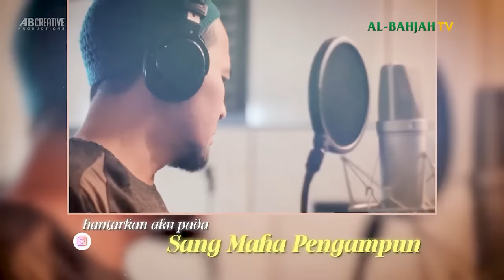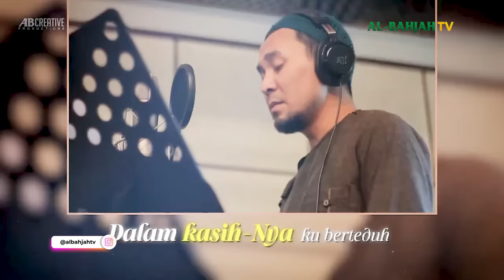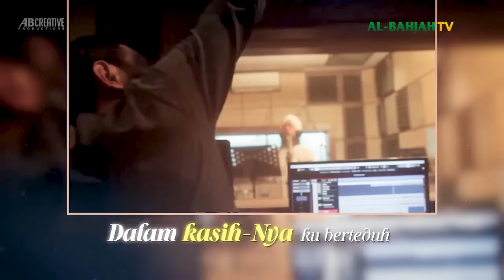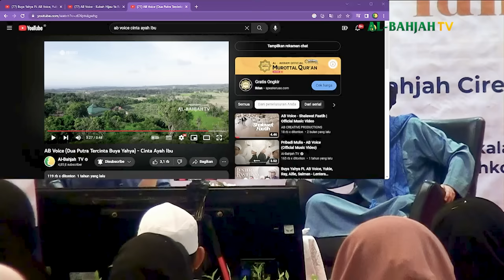SEMINAR "MEMAHAMI PASANGAN DALAM RUMAH TANGGA" Bersama Buya Yahya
No. Rek : 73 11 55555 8
Kode Bank : 451
a/n : Al Bahjah TV